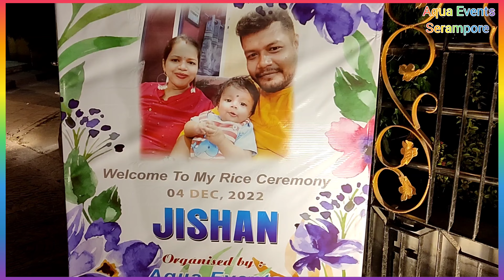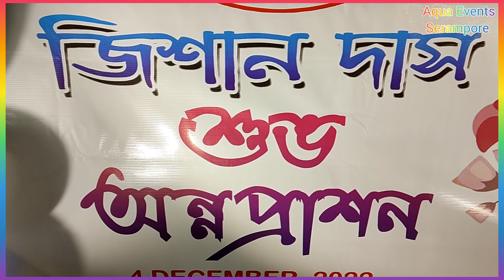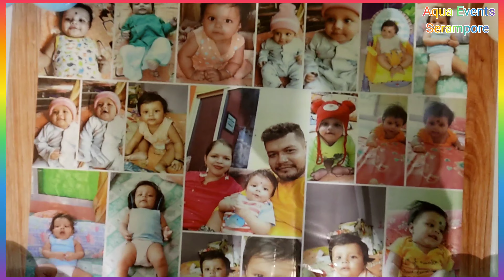Jishan Das Rice Ceremony 4 December 2022 | From Ranaghat | Organised By Aqua Events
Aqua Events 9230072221